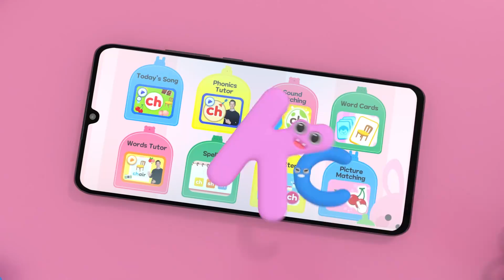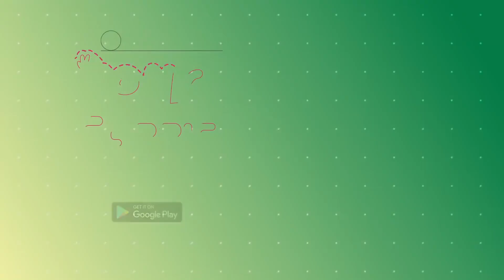02 Banana Nanana Song Number Songs